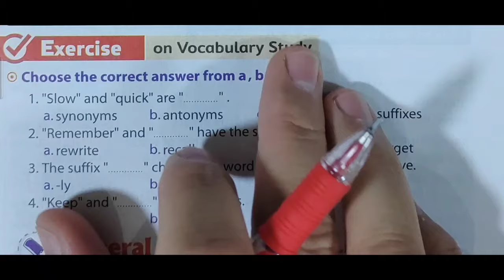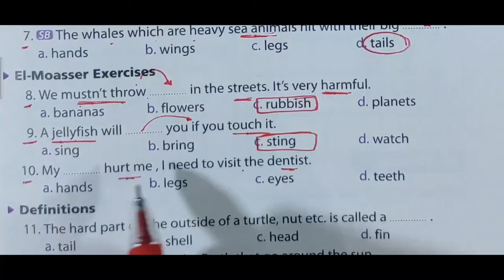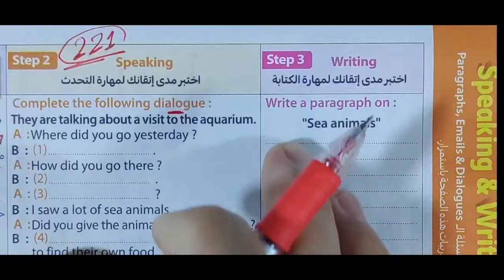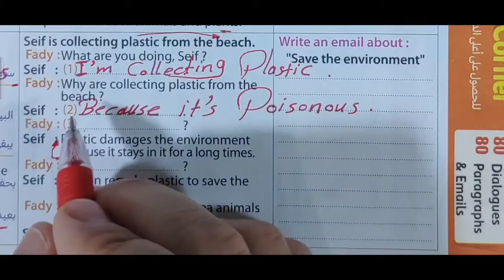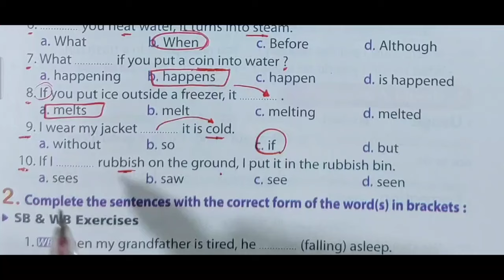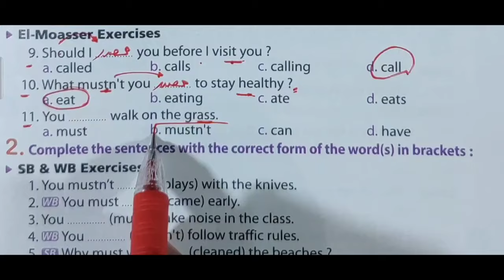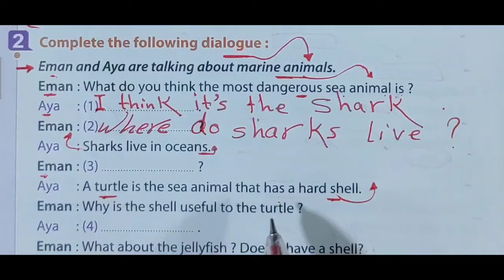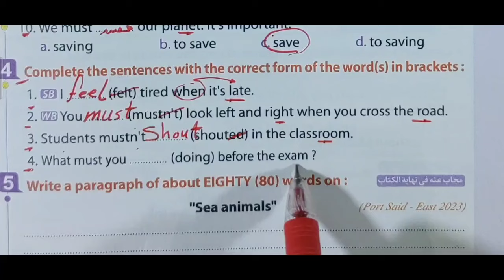حل unit (11) اولى اعدادي المعاصر ترم تاني | الوحدة الحادية عشر on land and sea انجليزى lesson 1-2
حل الوحدة الحادية عشر المعاصر أولى اعدادي انجليزي unit 11 ترم تاني on land and sea الدرس الاول والتاني

إن شاء الله في الفيديو ده حل كتاب المعاصر للصف الاول الاعدادي الوحدة الحادية عشر on land and sea , الترم الثاني 2024 الدرس الاول والثاني lesson 1_2 بطريقة شيقة وسهلة ومبسطة لمنهج الصف الاول الاعدادي unit 11 انجليزي الترم التاني 2024
حل تمارين الكتاب للدرس الاول والثاني كاملة الوحدة الحاديه عشر من كتاب المعاصر للعام الدراسي الجديد 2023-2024

حل اسئله كتاب اللغة الإنجليزية الصف الاول الاعدادي الترم الثانى 2024 الوحدة الحاديه عشر  on land and sea  جميع تدريبات كتاب المعاصر
حل منهج الصف الاول الاعدادي انجليزي 2024 الترم التاني الوحدة الحاديه عشر on land and sea
اولي اعدادي منهج الانجليزي الجديد ٢٠٢٤
انجليزي اولي اعدادي المعاصر الترم الثاني
حل تمارين الوحدة الحادية عشر unit 11 درس اول وتاني
انجليزي الصف الأول الاعدادي معاصر ترم تاني
اولى اعدادي 2024 الترم الثاني
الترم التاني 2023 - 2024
مادة الانجليزي من كتاب المعاصر ترم ثاني
حل الدرس الاول والثاني من الوحدة الحاديه عشر للصف الاول الاعدادي ترم تاني كتاب المعاصر 2024